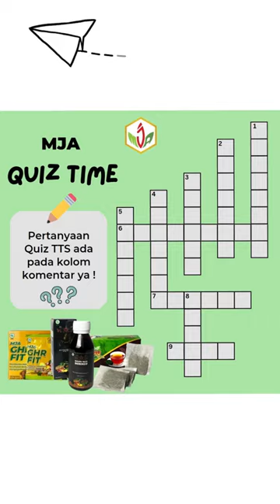MJA Quiz TTS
Selamat beristirahat di akhir pekan sahabat MJA, Weekend tiba, saatnya kuis 😁
👇Pertanyaan TTS Soal Menurun 🔽
1. Produk herbal yang berasal dari ekstraksi resin sarang lebah (lem lebah)
2. Berapa banyak total produk MJA
3. Selain madu hutan kalimantan, apa bahan utama lain dalam produk-produk MJA
4. Bahan herbal yang berasal dari akar tanaman, dan identik dengan negara korea
5. Level kemitraan MJA dengan poin pasangan 2000 kanan dan kiri, serta mendapatkan hadiah reward paket umrah
8. Produk MJA yang berguna untuk mendongkrak stamina pria, adalah kopi...
👉Pertanyaan TTS Soal Mendatar ▶️
6. Bahan herbal yang digunakan pada produk MJA Madu Manja-Q dan Jelita MJA
7. Produk MJA berbentuk serbuk yang berguna menjaga kesehatan dan menyegarkan badan
9. Semboyan MJA adalah, Sumber Sehat Sumber...
🥳 Selamat menjawab Quiz TTS diatas ya sahabat MJA 🤩